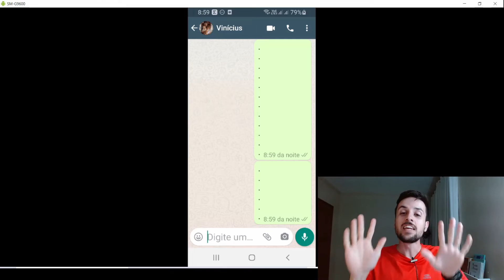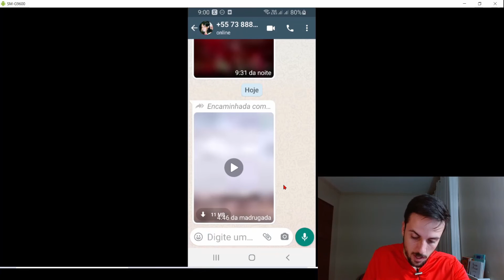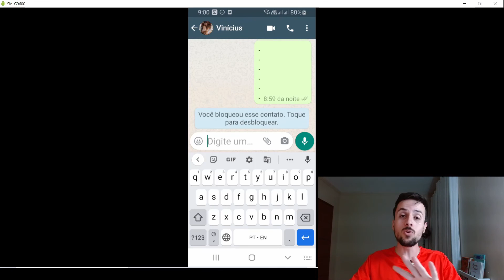Saiba como bloquear contatos no WhatsApp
Te ensino de maneira fácil como bloquear um contato ou número no WhatsApp.